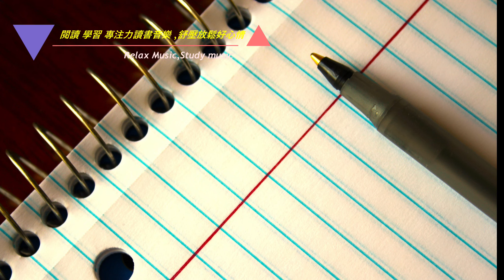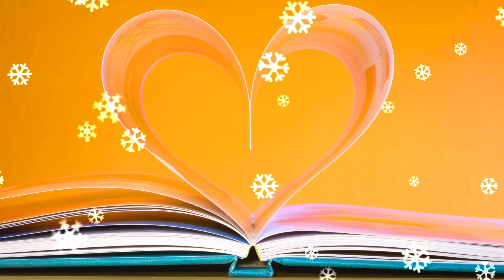[陪伴您兩小時2HR~最好的閱讀 學習 專注力集中 工作 帶好運輕音樂! ]適合長讀書 學習 工作 心情改善 [體驗有效!]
[陪伴您兩小時2HR~最好的閱讀 學習 專注力集中 工作 帶來好運的輕音樂! ]適合長讀書 學習 工作 心情改善帶來好運!
[體驗有效!]
3小時有效學習~最適合的好音樂!
[親身體驗有效] 靜心和減壓治療音樂 清除負能量，獲得正能量!
適合在閱讀 工作 靜心和減壓治療的好音樂  清除負能量 獲得正能量 Relaxing Music